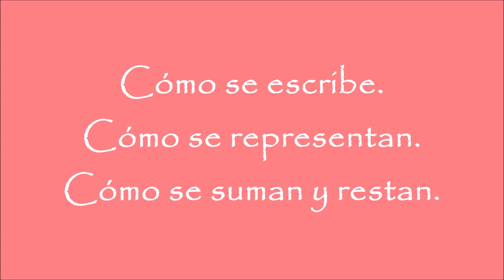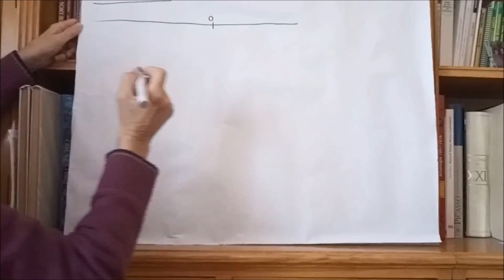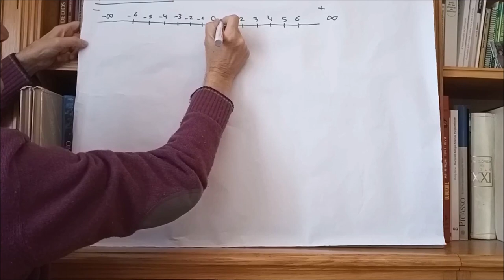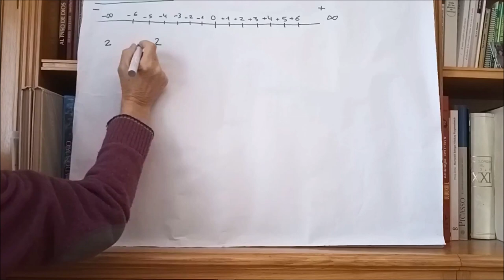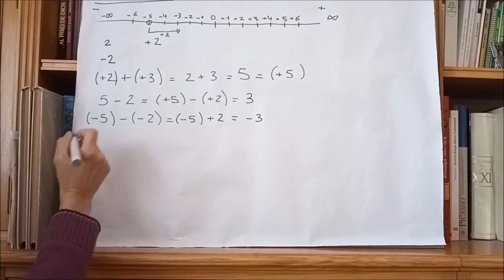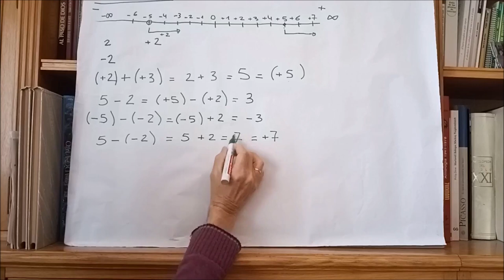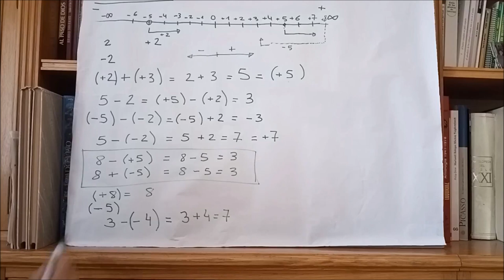Números Enteros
Los números enteros. Números positivos y negativos.Cómo se representan, cómo se escriben, cómo se suman y restan.
Explicación para 6º de Primaria. CEIP Maria Montessori de Móstoles.